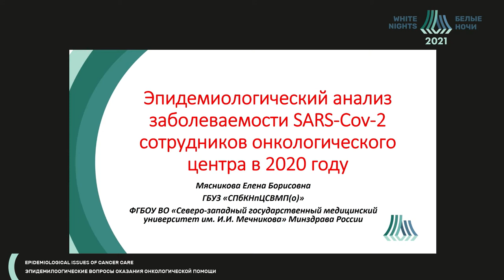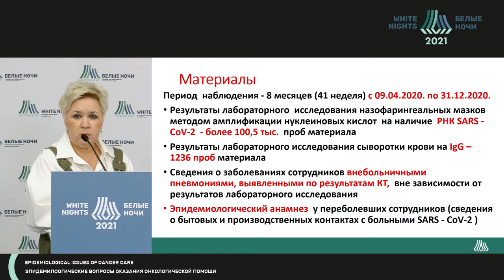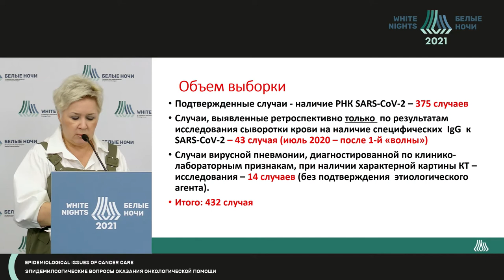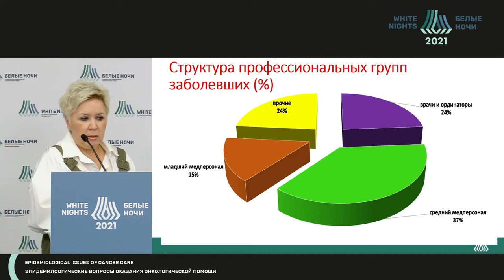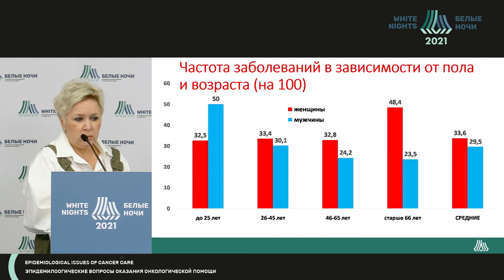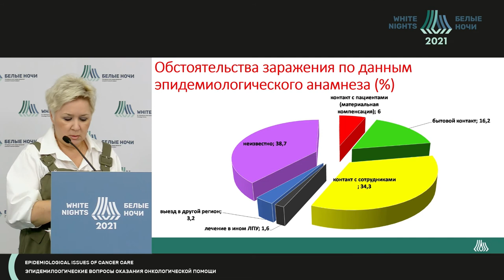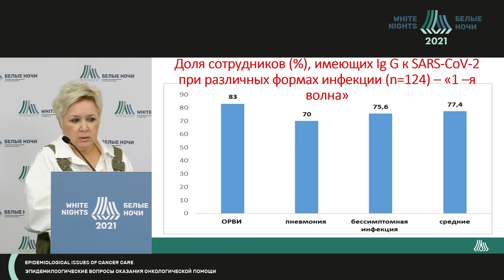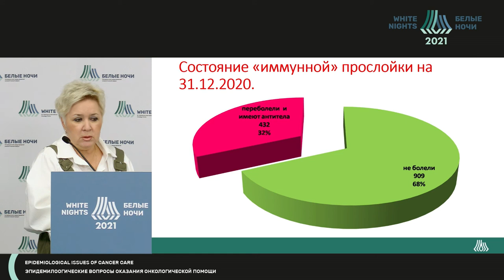Эпидемиологический анализ заболеваемости COVID-19 сотрудников онкологического стационара в 2020 году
Мясникова Елена Борисовна -  врач-эпидемиолог  ГБУЗ «СПб КНпЦСВМП(о)», кдм.н., Санкт-Петербург